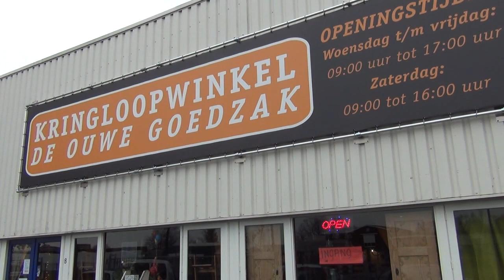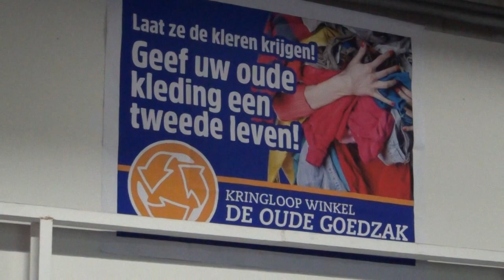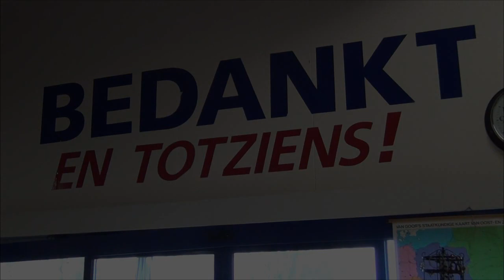Kringloop 'De Ouwe Goedzak'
Impressie van de grootste kringloopwinkel van Dedemsvaart. Op 2000 m2 is meer dan 10.000 artikelen voorradig.